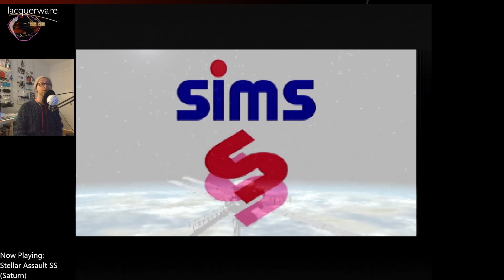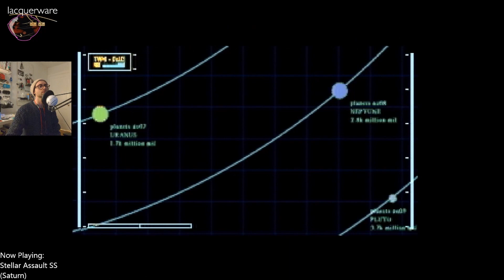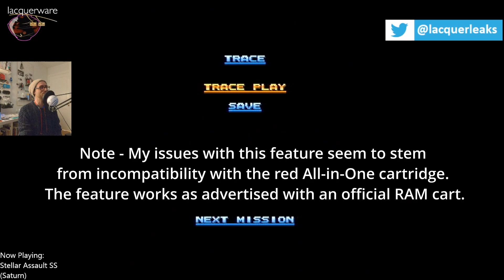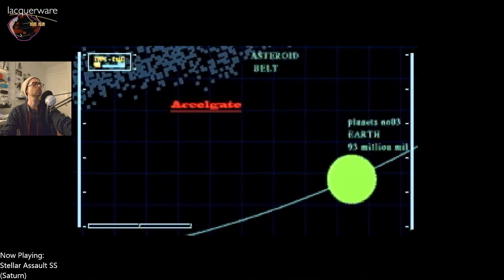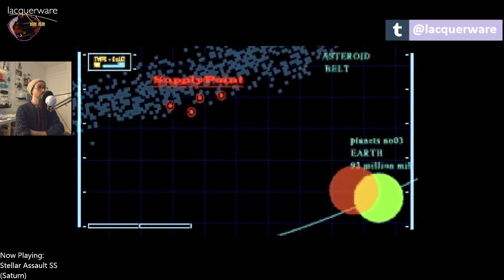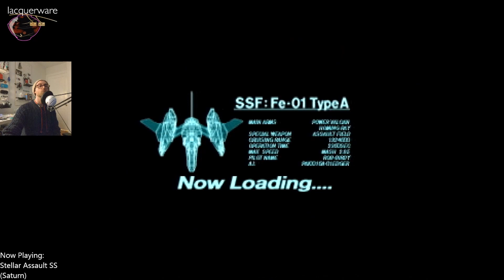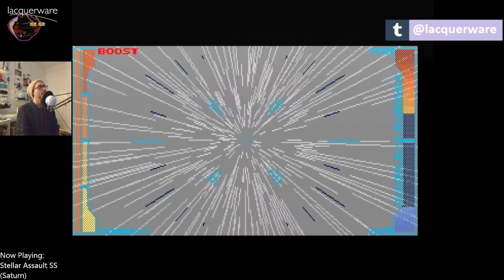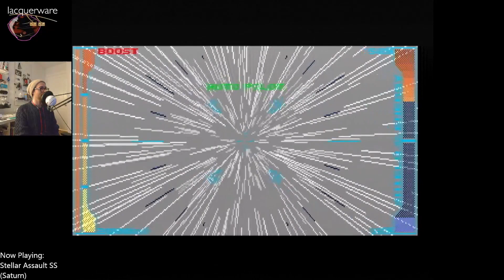Stellar Assault SS Fan Translation - Mission 1-5 demo playthrough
This is a playthrough of the five-mission demo we provided to the Shiro Show guys. Please note that we have not released this demo to the public, but we are on track to release the full patch by spring 2023! Look forward to more updates in the near future.

This patch is being created by Danthrax, Shadowmask, Cargodin, and me, plus a cast of nine volunteer voice actors. Like the Bulk Slash patch, it is an entirely unfunded, community-driven project. We do not accept monetary donations, so if you would like to support us, please simply spread the word!

0:00 Yammerin'
1:42 Intro FMV
5:10 Main Menu & Settings
10:56 Mission 1
20:33 Mission 2
28:20 Mission 3
41:09 Mission 4
49:25 Mission 5